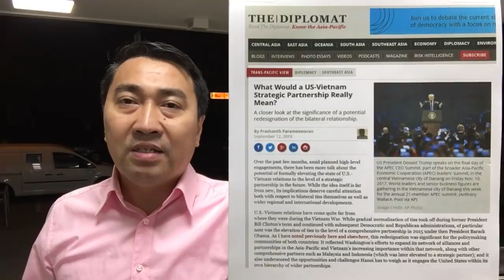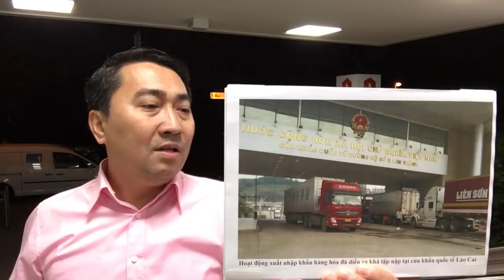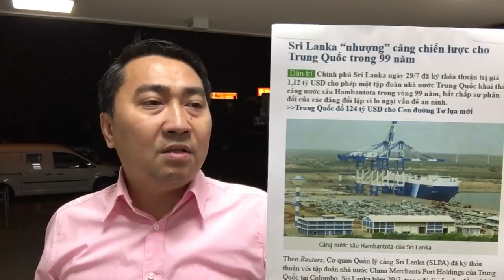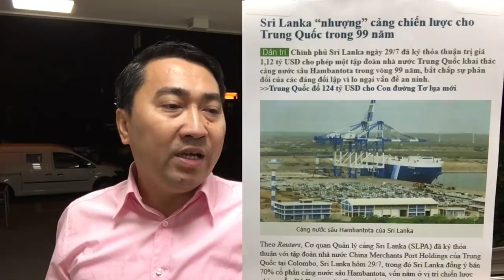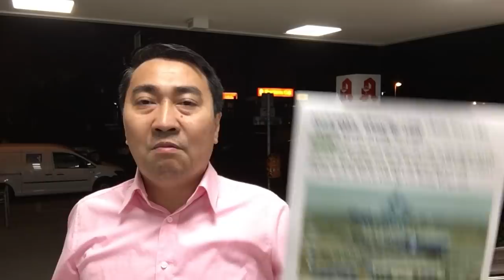Việt Nam, Hoa Kỳ nâng đối tác - Bắc Kinh, Hà Nội hạ kết giao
Video: Chia tay Tàu, Việt Nam lại gần Mỹ - Đòi giữ ghế, Hà Nội hướng Hoa Kỳ